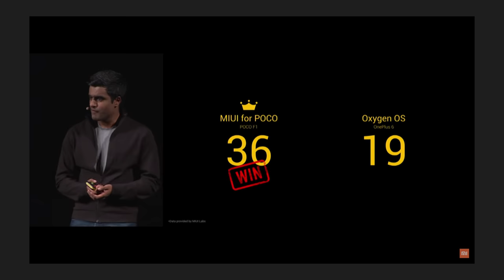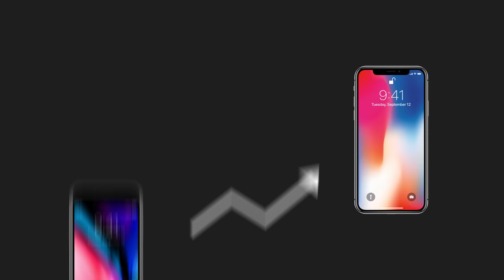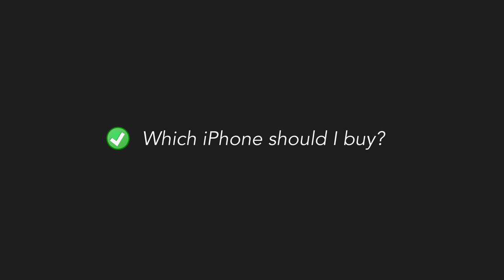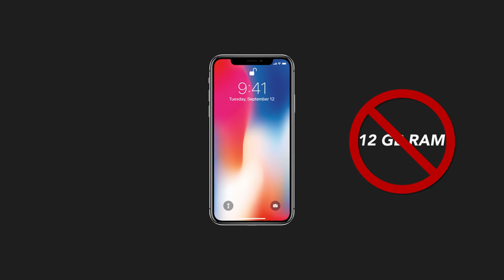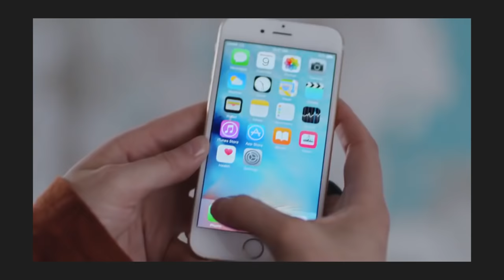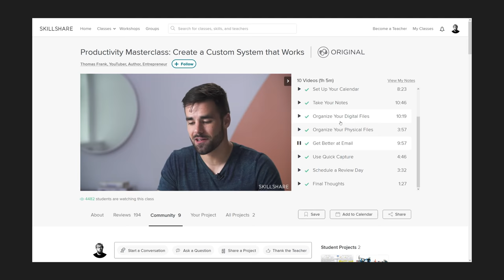Why Apple doesn't talk about competitors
[[[ ABOUT THIS VIDEO ]]]:

How come there is no mentions of Galaxy or Huawei phones in Apple's ads or launch events?